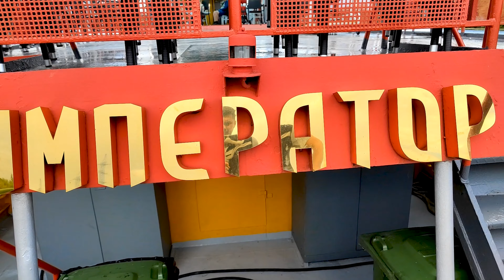Прогулка Речной Вокзал